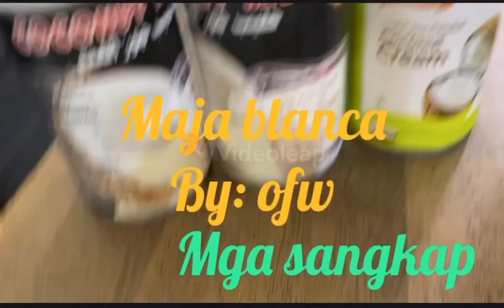Maja blanca with fruit cocktail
How to make maja blanca with a twist✌️✌️✌️